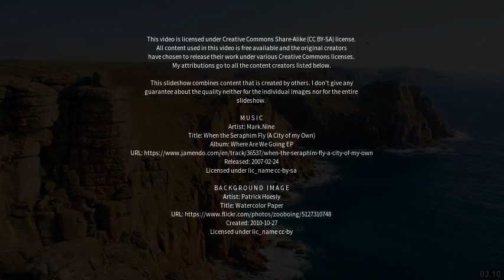Best places to visit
Best places to visit - Castle Cary (United Kingdom) Best places to visit - Slideshows from all over the world - City trips, nature pictures, etc.